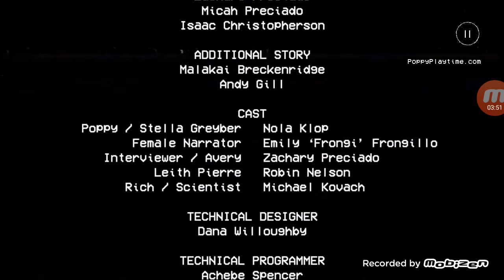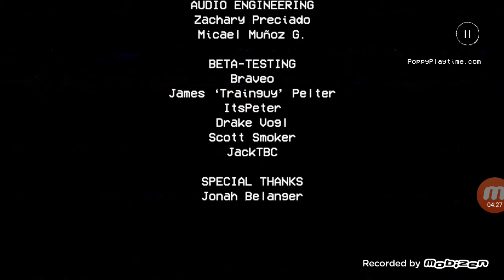😃😁😀😂🤣yay poppy playtime final!